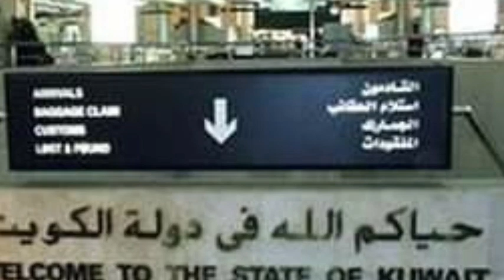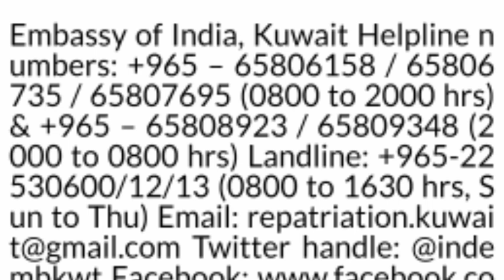Kuwait Sheikh saad al Abdula Airport,Indian embassy kuwait news,kuwait Indian embassy,kuwait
Kuwait today news about Indian embassy in kuwait and Sheikh saad al abdula Airport
Embassy of India, Kuwait Helpline numbers: +965 – 65806158 / 65806735 / 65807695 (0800 to 2000 hrs) & +965 – 65808923 / 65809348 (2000 to 0800 hrs) Landline: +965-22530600/12/13 (0800 to 1630 hrs , Sun to Thu) Email: